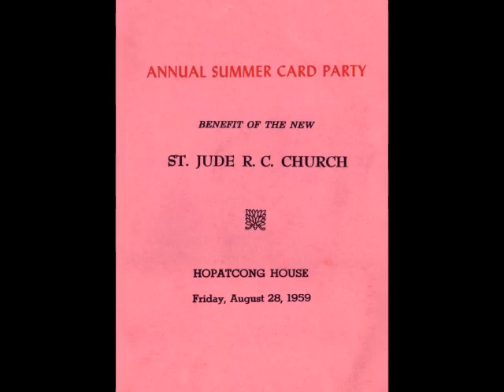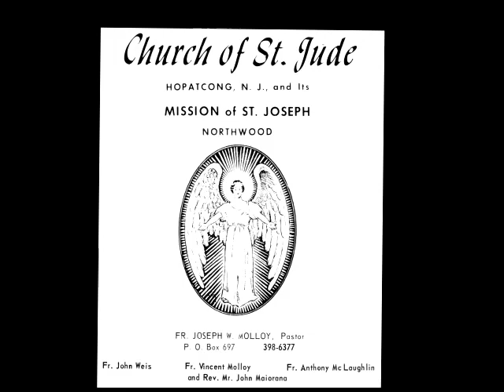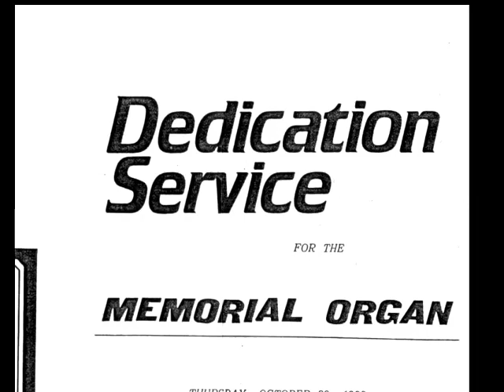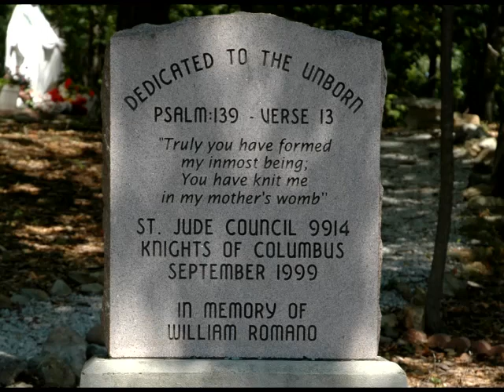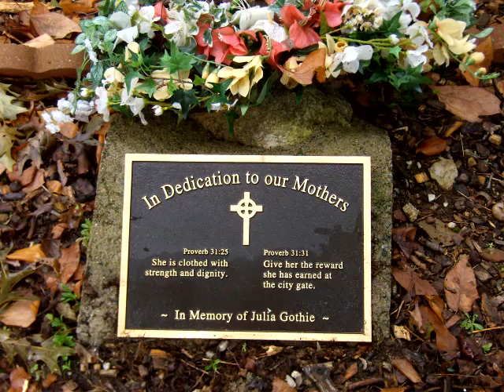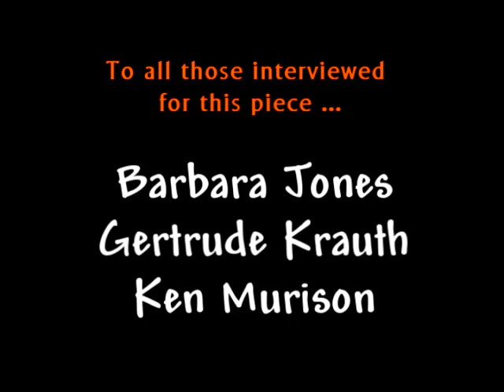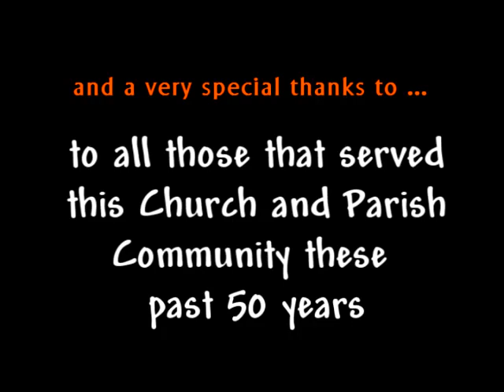History of the Catholic Church on Lake Hopatcong (St Jude Church 50th Anniversary)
This 2008 documentary was produced to commemorate the 50th Anniversary of St Jude Church in Hopatcong, New Jersey. It looks at the history of the Catholic church on lake Hopatcong to understand the roots of the present day St Jude parish in the Borough of Hopatcong, New Jersey.